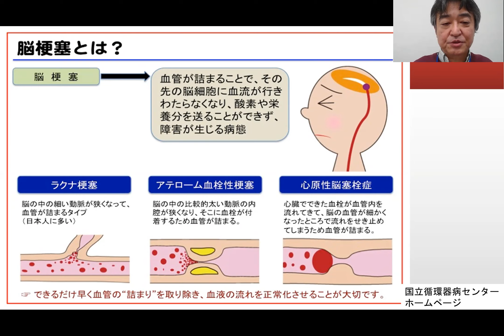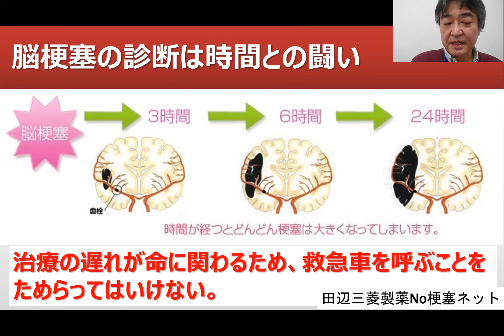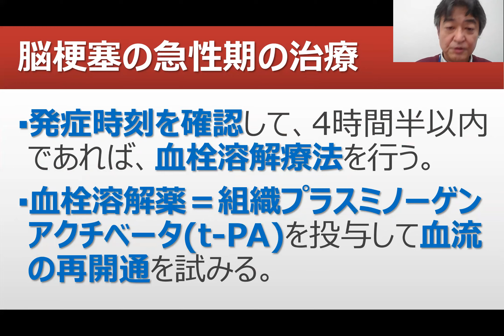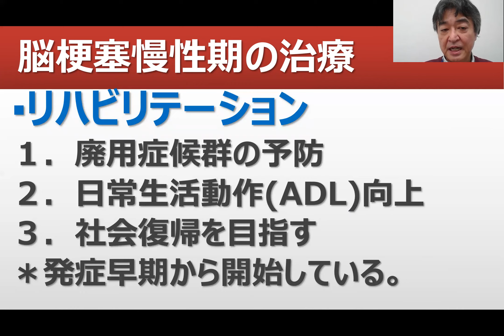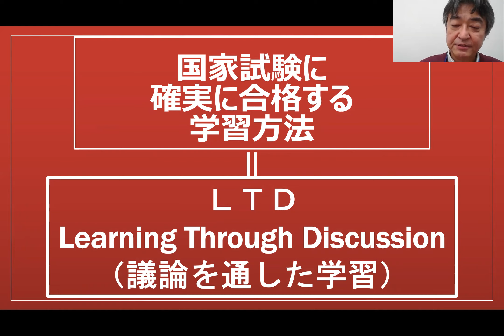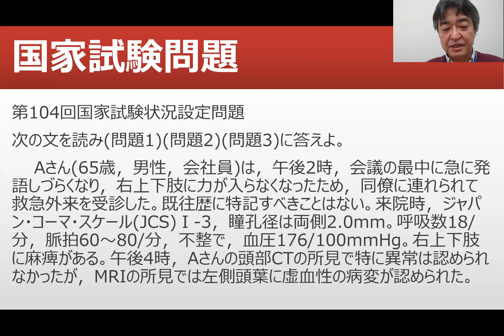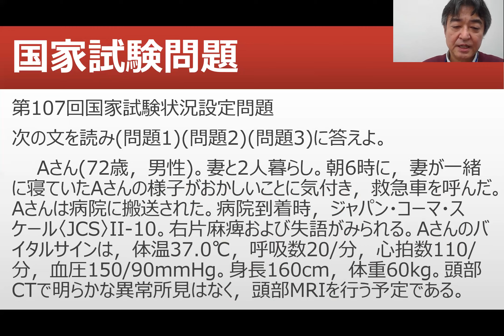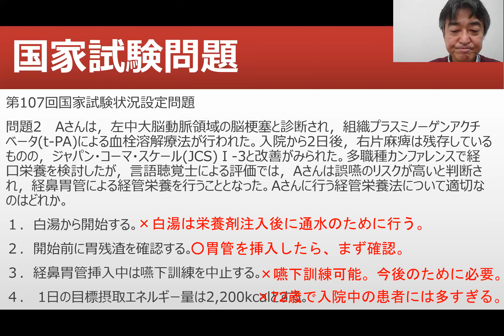脳梗塞の治療【看護師国家試験合格必勝法】国家試験過去問題解説付き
▷関連動画
学習方法【看護師国家試験合格必勝法】